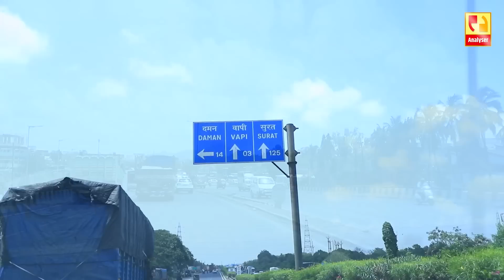आता विमानतळ ते मंत्रालय मध्ये वरळी लागत नाही | Sushil Kulkarni | Analyser | Aaditya Thackeray